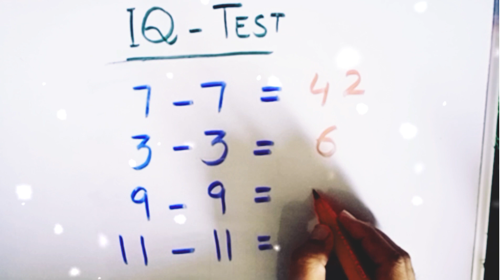puzzle question | how to solve maths puzzle |sunrise study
in the Vedio we will solve puzzle question | how to solve maths puzzle |sunrise study